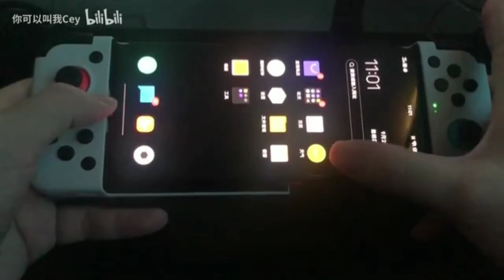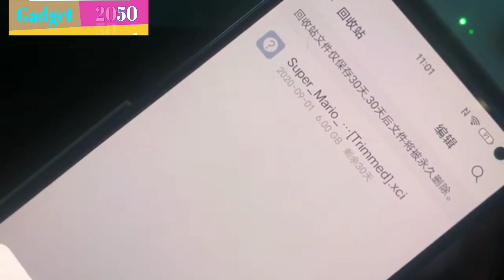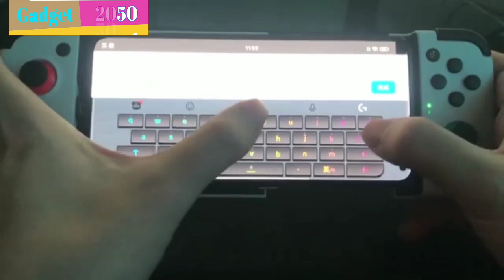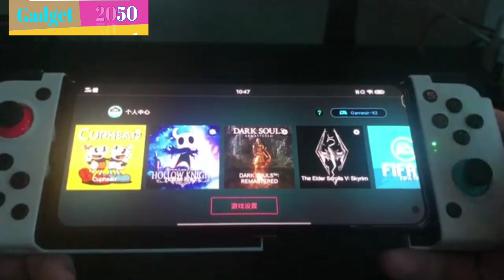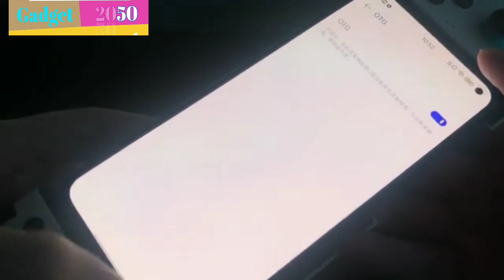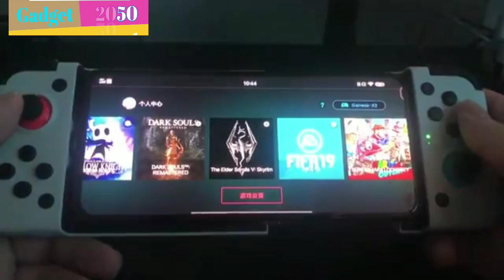Nintendo Switch emulator on android | Egg NS Emulator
In this video there is only Gameplay

Snapdragon 865 or above
Ram 6GB

To download latest Movies & Web series